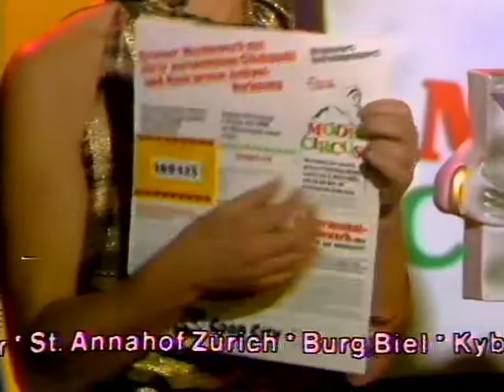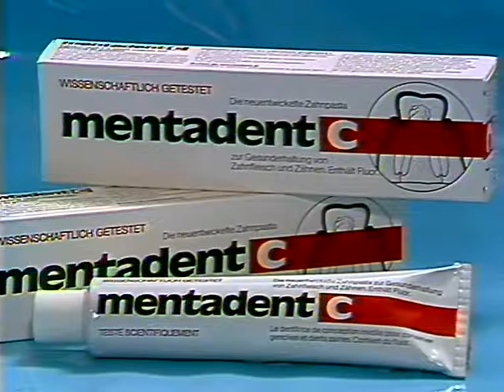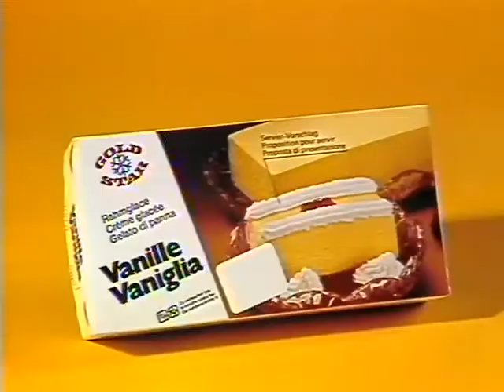Coop Mittwochstudio, Folge 237 vom 17. März 1982